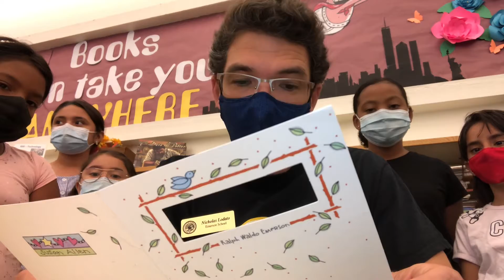Day 36 - 9/24/21